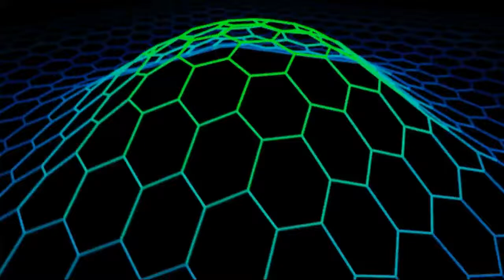Oxytronix - Dubbin in Space ( Behringer Deepmind 12 / Dave Smith Tetra 4 )